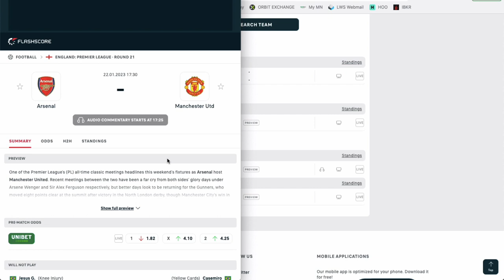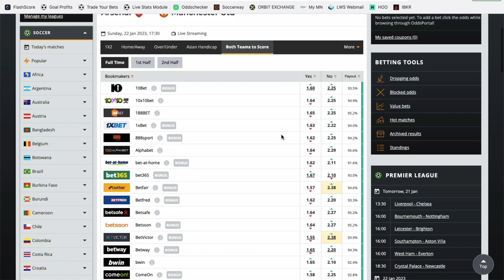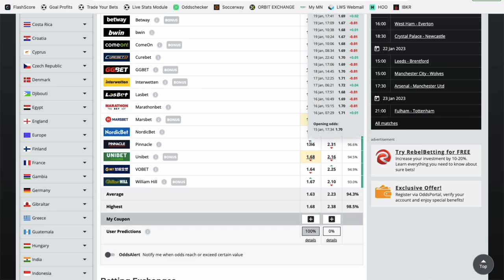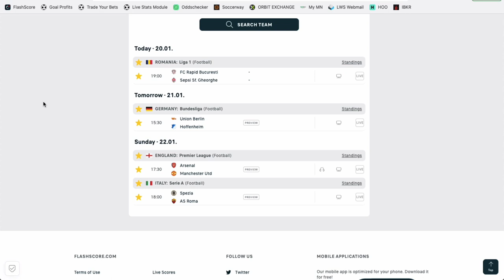Mon PRONOSTIC FOOT en Premier League - Dimanche 22 janvier 2023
Philippe te donne gratuitement un pari pour ce dimanche en Ligue 1 dans la rencontre Lille vs Troyes.

BONUS

CONTACTER PHILIPPE